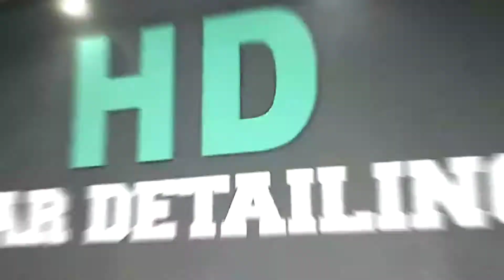Passat V6 HD CarDetailing